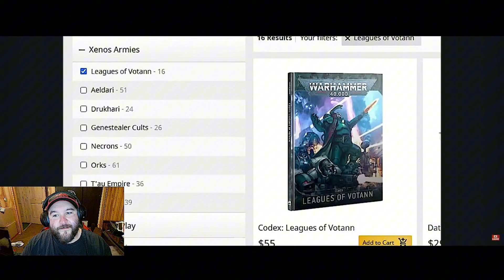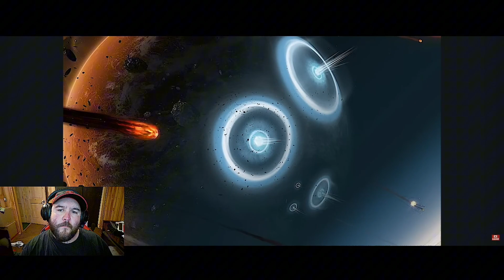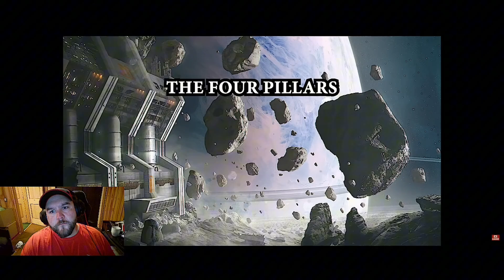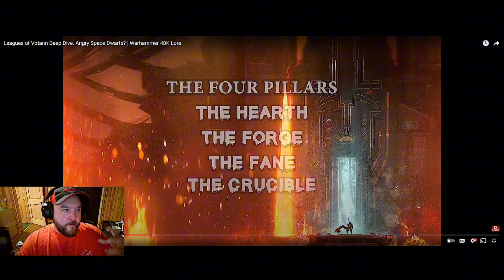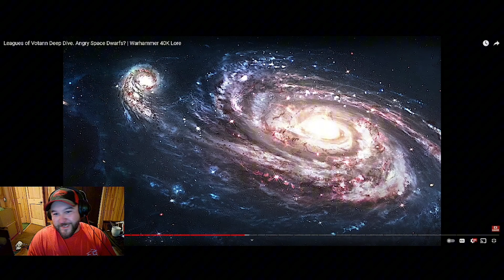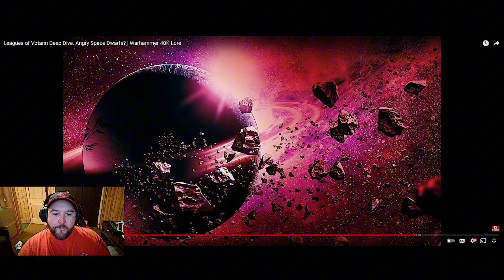Reacting to Leagues of Votann Deep Dive by @weshammer The Angriest Faction in 40K?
In this video we react to @weshammer 's Leagues of Votann Deep Dive. Just when you thought warhammer40k couldn't get crazier here comes the Angry Space Dwarfs. This faction is no joke, they are by far the strangest faction i have seen by far. I also think they are awesome!

Its free to follow and if you have a video you want me to react to you may donate to move it up the list!